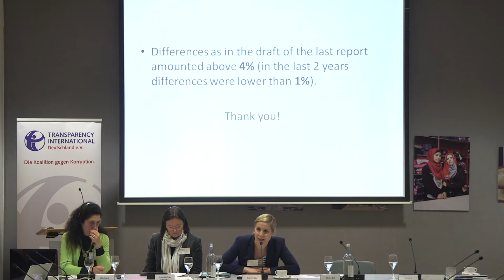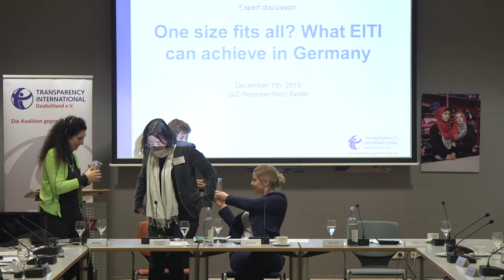ABSCHLUSSDISKUSSION: One size fits all? Was EITI in Deutschland leisten kann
Am 07. Dezember 2015, 13.30 bis 16.00 Uhr in der GIZ-Repräsentanz Berlin.

Auf dem Podium:

Prof. Dr. Peter Eigen,
Gründer von Transparency International und ehemaliger Gründungsvorsitzender der Extractive Industries Transparency Initiative (EITI)

Prof. Dr. Edda Müller
Transparency International Deutschland e.V., MSG-Mitglied D-EITI

Gro Skaaren-Fystro
Transparency International Norwegen, ehem. MSG-Mitglied EITI Norway

Anila Hajnaj
Albanian Center for Institutional Development, Mitglied MSG EITI Albania

Moderation: Sylvia Schwab, stellv. MSG-Mitglied D-EITI